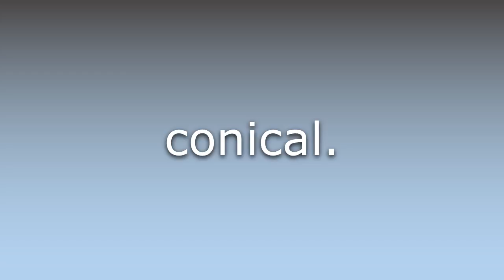What does Conic mean?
What does Conic mean in English? Learn the meaning of the word Conic! How to Pronounce Conic. Expand your vocabulary, learn words.